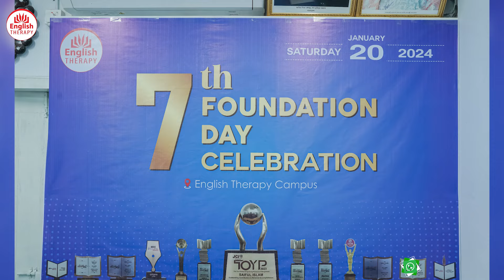Beloved Moments Album | English Therapy | Saiful Islam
00:00 Intro
00:02 Speech